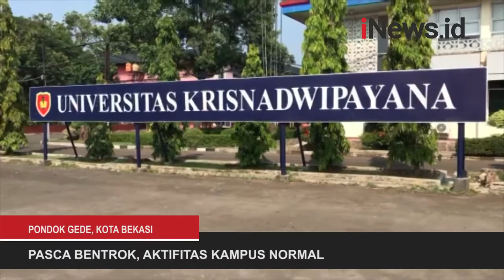HOT 5 iNews, Pasca Bentrok, Aktifitas Kampus Normal dan Putra Sulung Ahok Lapor Balik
Lima berita pilihan dalam HOT 5 iNews, Rabu (1/9/2021). Berita pertama, pedagang Pasar Horas, Pematangsiantar, Sumatera Utara berunjuk rasa menentang kebijakan PPKM level 4.

Android: inews.id/android
iPhone: inews.id/ios